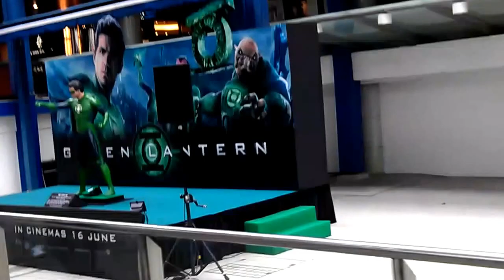Walking & Ice Cream Experience at Orchard Road Singapore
Orchard Road is a 2.2 kilometre-long street that is the retail and entertainment hub of Singapore. It is a major tourist attraction, in addition to being the most popular shopping enclave in the city-state